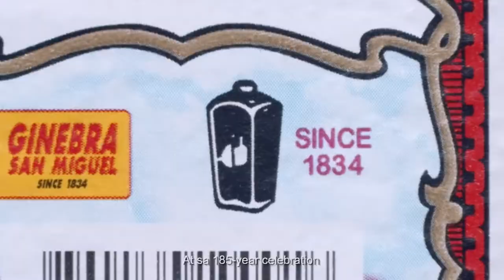One Ginebra Nation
Client: Ginebra San Miguel, Inc.
Agency: Aspac Creative Communications, Inc.
Production House: Yellow Brick Road Productions, Inc.
Director: Nui Cortes
Post-Production: Editcube
Audio Post: Loudbox Studios